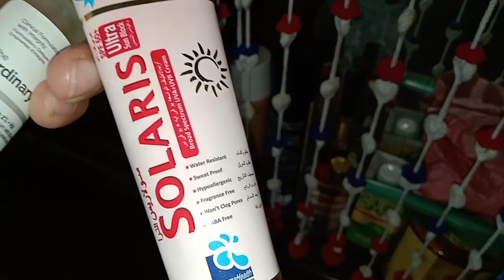MORNING ROUTINE DAILY 🌕//GARH KI SAFAI KI RAMDAN K BAAD FULL BUYS ROUTINE //NEW GARH KA KAAM START